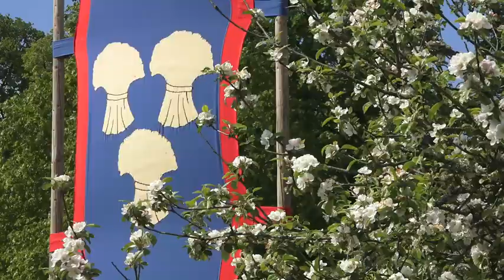Traquair Medieval Festival video